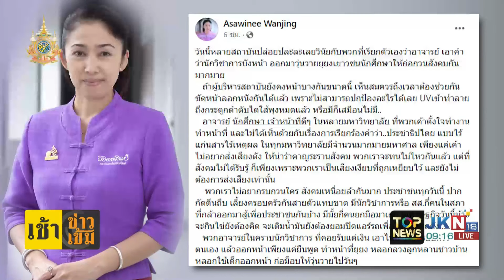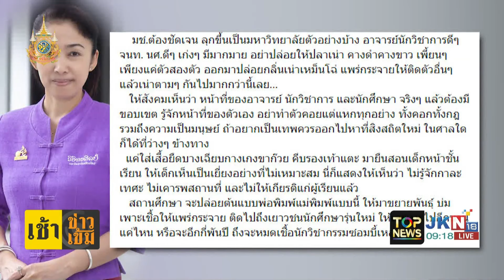ครม. ถกลับ ยธ. เสนอวาระพิจารณาหลักเกณฑ์-เงื่อนไขขออภัยโทษ | เช้าข่าวเข้ม | ช่วง 2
ข่าวเด่น เช้าข่าวเข้ม | 14 ส.ค. 67 | ช่วง 2

- "อัศวิณีย์" ซัด อาจารย์อ้างประชาธิปไตยยุยงเด็ก
- ครม. ถกลับ ก.ยุติธรรม เสนอวาระพิจารณาหลักเกณฑ์-เงื่อนไขขออภัยโทษ
- จ่อเรียก "บิ๊กโจ๊ก" รับทราบข้อหาผิดวินัยร้ายแรง